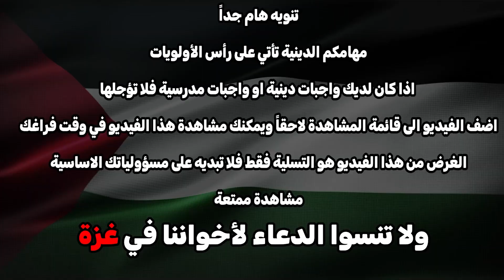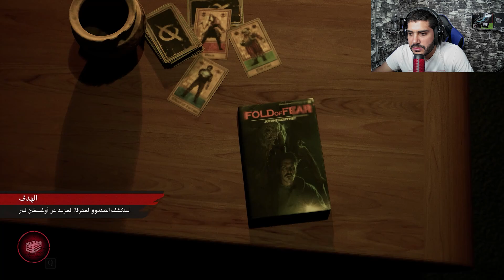الهروب من الجحيم 😥 | The Casting of Frank Stone #4 (مترجمة)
مهامكم الدينية والدنيوية تأتي على رأس الأولويات

اذا كان لديك واجبات دينية او واجبات مدرسية فلا تؤجلها

اضف الفيديو الى قائمة المشاهدة لاحقاً ويمكنك مشاهدة هذا الفيديو في وقت فراغك

الغرض من هذا الفيديو هو التسلية فقط فلا تبديه على مسؤولياتك الاساسية

لا تدع اي شيء يلهيك عن الصلاة والعبادة ❤️

لا تنسى الصلاة على النبي❤️

ولا تنسوا اهلنا في غز.ة من دعائكم ❤️